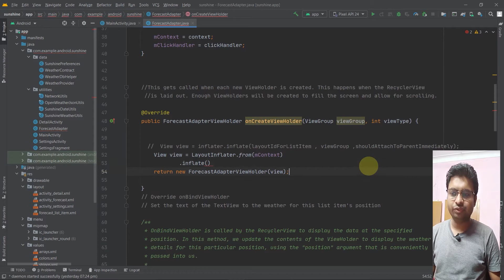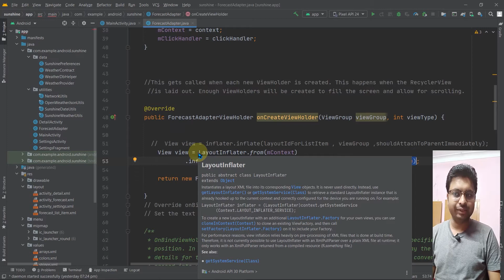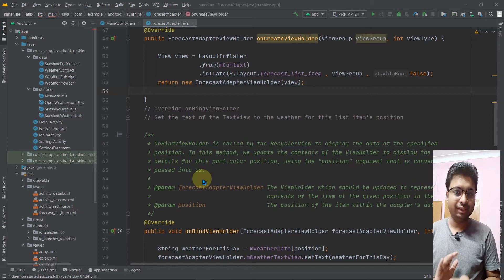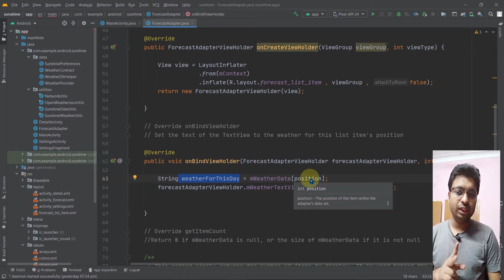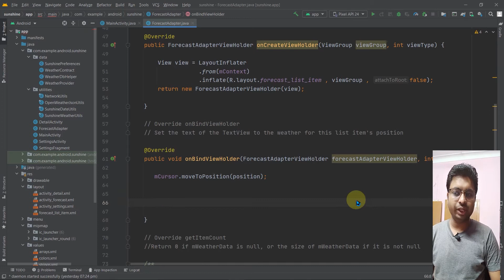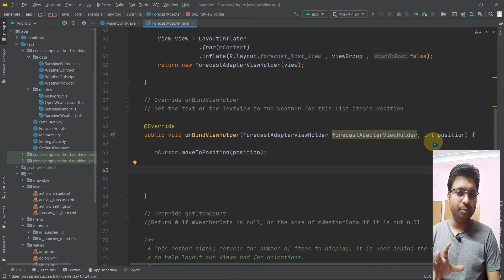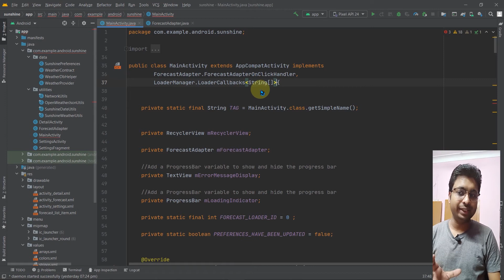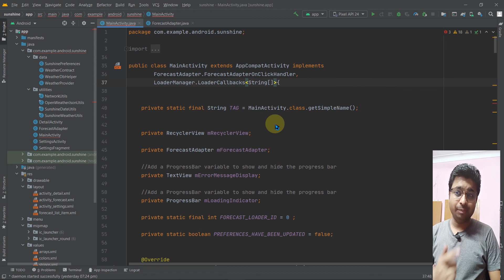Class 456 - Setting Up Cursor | Android App Development Complete Course In Hindi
1.Layouts
2.User Inputs
3. Multiple screens
4.Networking
5. Data Storage